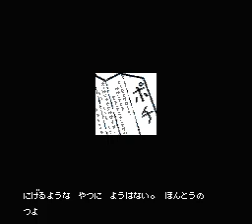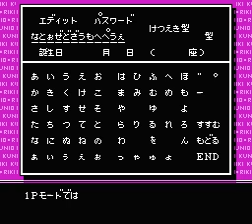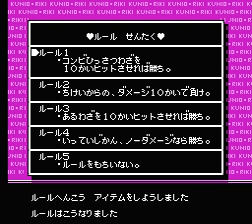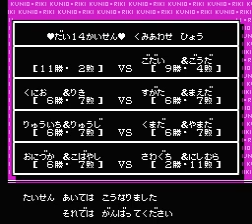NES Longplay [4129] Shin Nekketsu Kakutou Densetsu - Skill Gai Liang